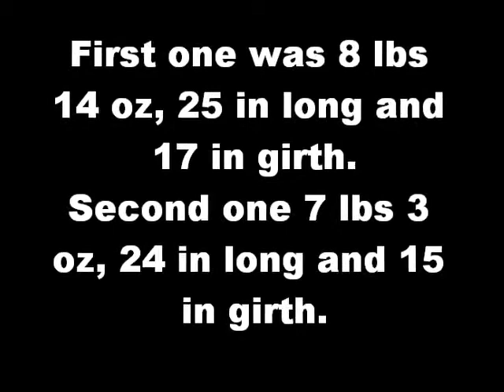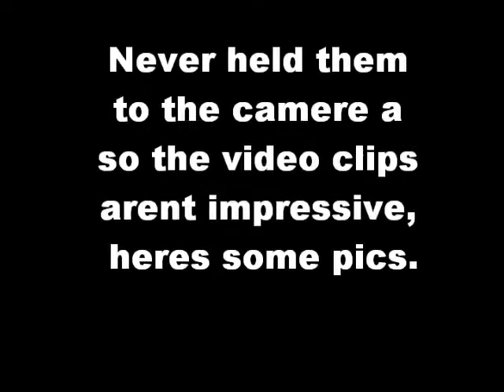2 Huge Indiana Bass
Two huge bass caught burning a chatterbait in SW Indiana.